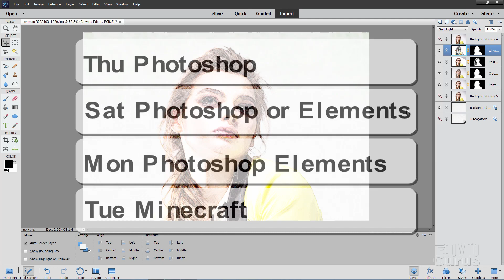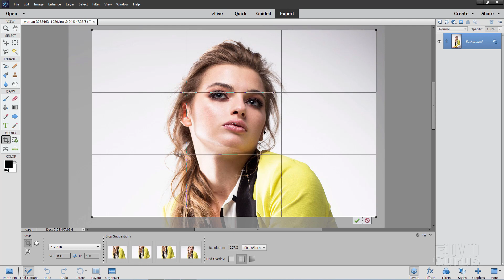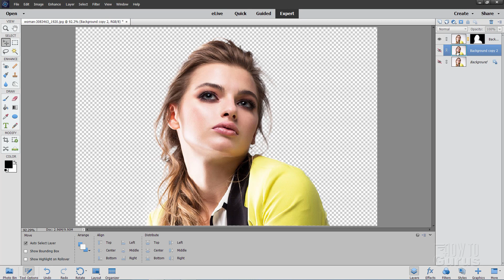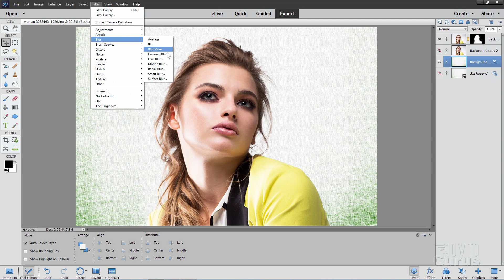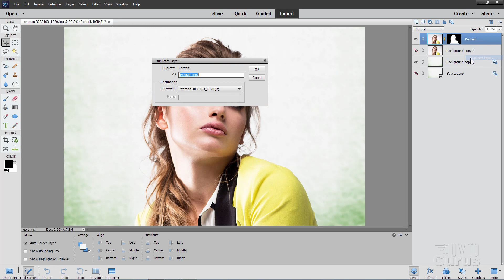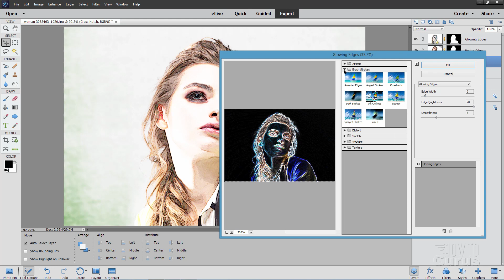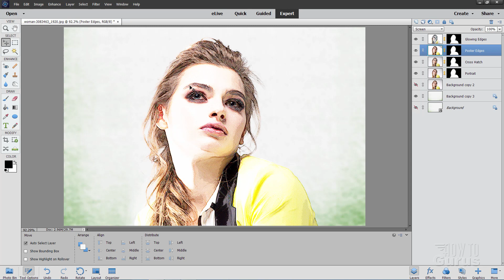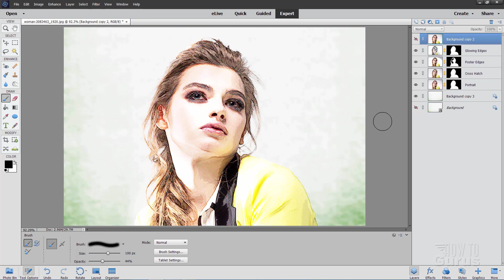How You Can Make a Colored Pencil Sketch Effect with Photoshop Elements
Photoshop Elements Pencil Sketch. Fun way to create the look of a Colored Pencil Drawing with a Photoshop Elements Pencil Sketch Effect. This tutorial on how to turn a photo into a pencil sketch takes a different approach than most pencil sketch techniques but turns out a great looking final image. In this video project I show you how to make a colored pencil variation on the typical Photoshop Elements Pencil Sketch effect using a different technique which also gives a nice hand drawn look to a photo.